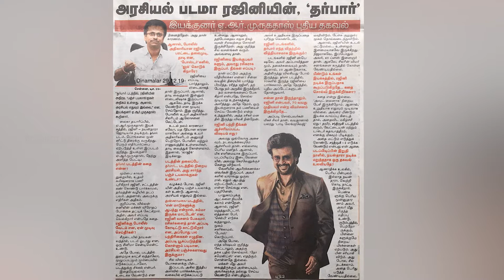Darbar Movie latest update | review | Superstar Rajinikanth, Nayanthara, A R Murugadoss